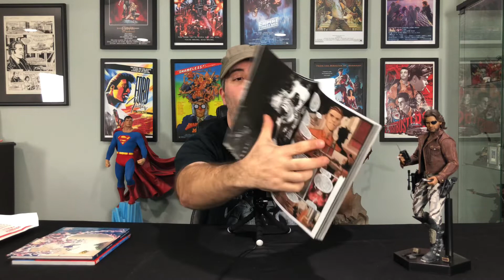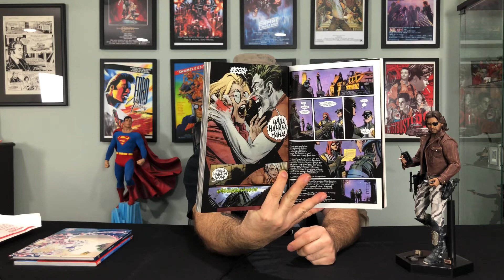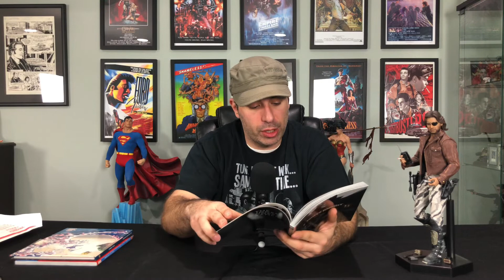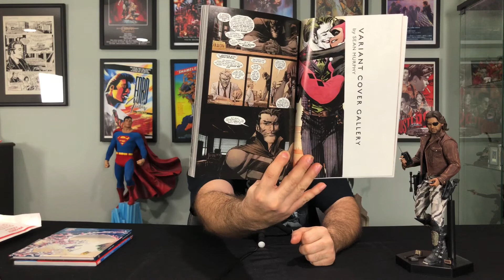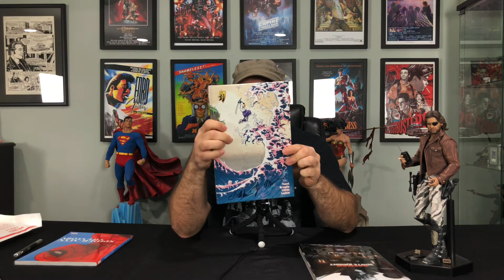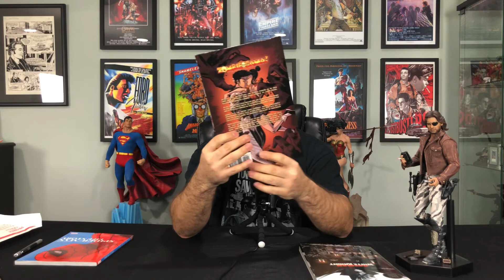Batman White Knight Review Red Cup Review Spoilers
Batman White Knight Review with Red Cup Review

Join the Red Cup family on Facebook:
@officialredcupreview-The Rebellion